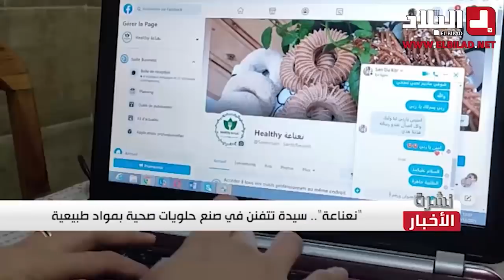السيدة نعناعة.. تتفنن في صنع حلويات صحية بمواد طبيعية